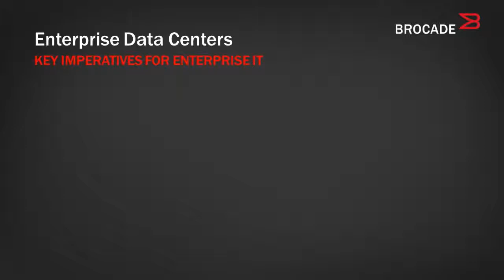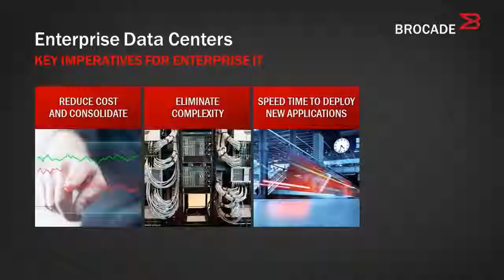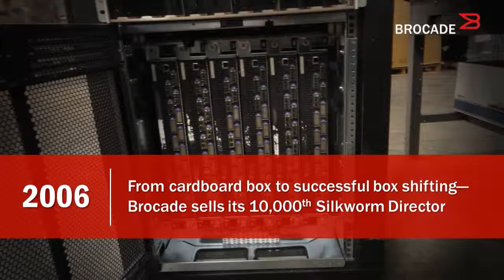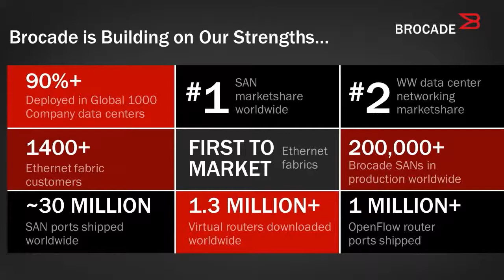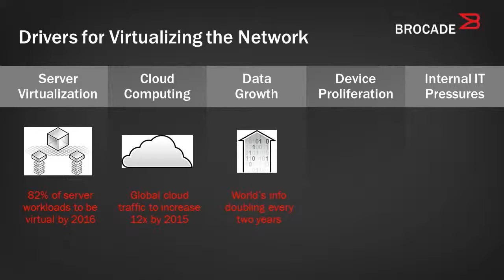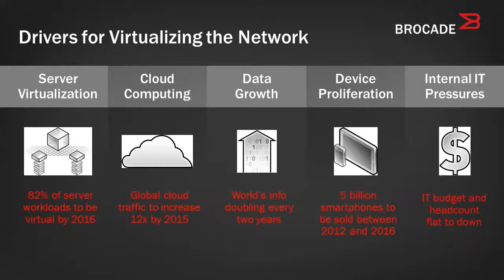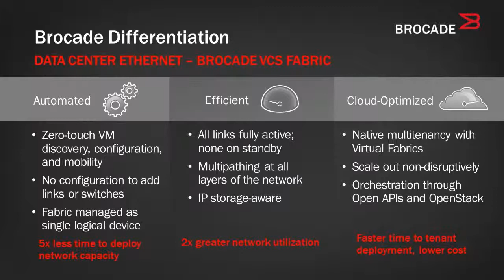An introduction to Brocade in German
Die Anforderungen an Rechenzentren steigen heute rasant. Mobiles Computing und die Virtualisierung der Netzwerke werden uns in 2014 zunehmend beschäftigen. Frank Koelmel stellt Ihnen in diesem kurzen Video die Firma Brocade vor. Dabei erläutert er gleichzeitig anhand der Firmengeschichte wie die Fabric Technologie entstanden ist und wie heute mit Ethernet Fabrics der Grundstein gelegt wird für das Software Defined Networking (SDN). Herr Koelmel verweist auf die Treiber der Virtualisierung und präsentiert die Rechenzentrums Lösungen der Firma Brocade mit den entsprechenden Differenzierungsmerkmalen.

The requirements for networking in data centers rise sharply. Mobile computing and virtualization of networks are increasingly a topic in 2014. In this short video, Frank Kölmel provides in German an introduction to Brocade. He explains how the company's history with Fabric technology has laid the foundation of Ethernet fabrics and further provides a great basis for Software Defined Networking (SDN). Mr. Kölmel refers to the driver of virtualization and presents the unique value propositions that Brocade solutions deliver for the data center.